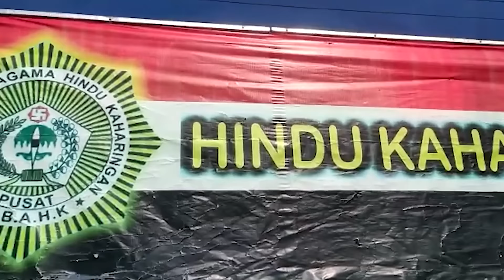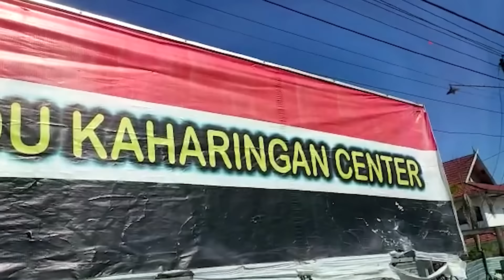Membangun Pusat Hindu Kaharingan untuk Apa❓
Umat Hindu kaharingan memiliki harapan besar dengan adanya hindu kaharingan center sebagai wadah bagi umat hindu kaharingan.